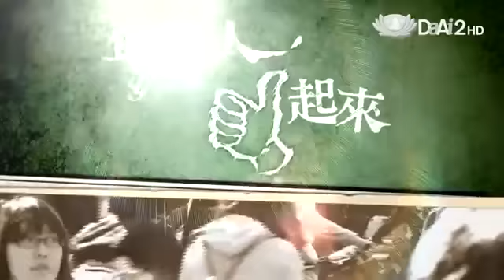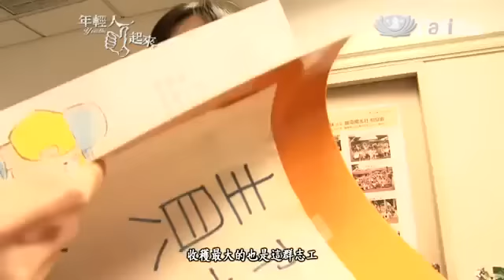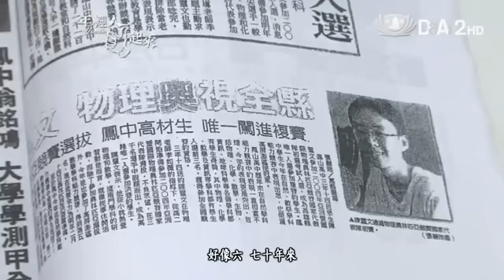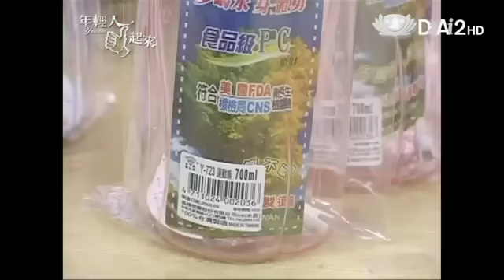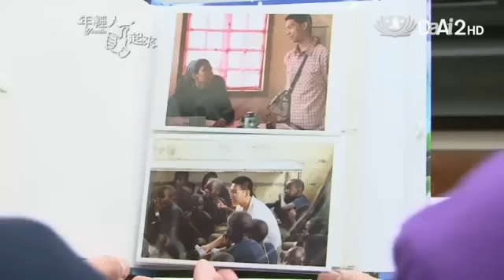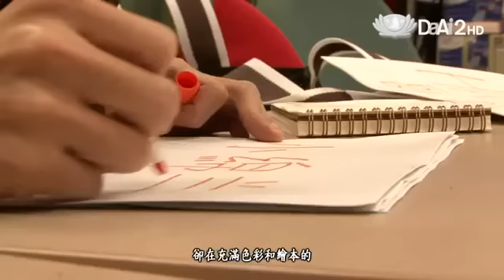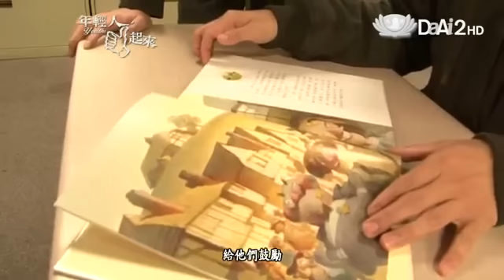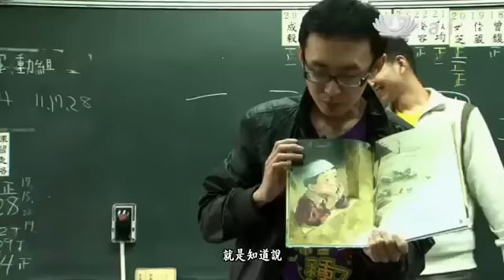20120802《年輕人讚起來》灑播希望的種子